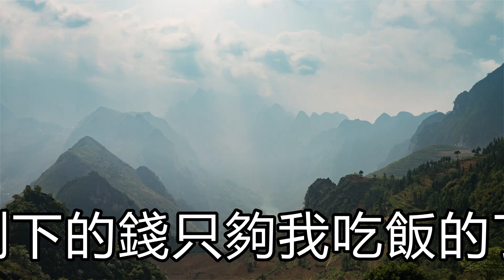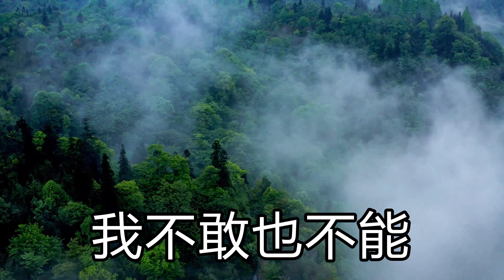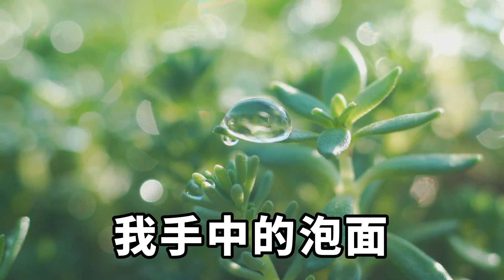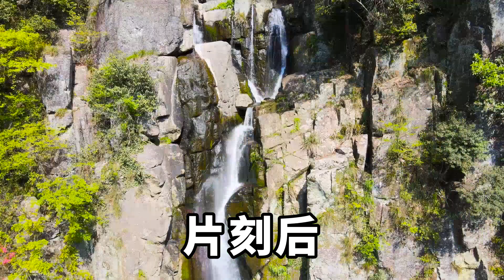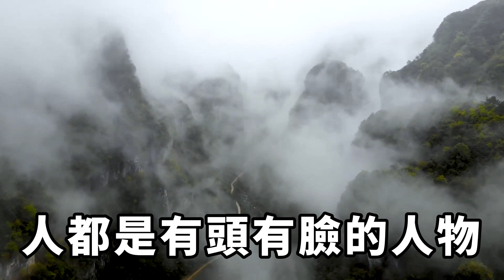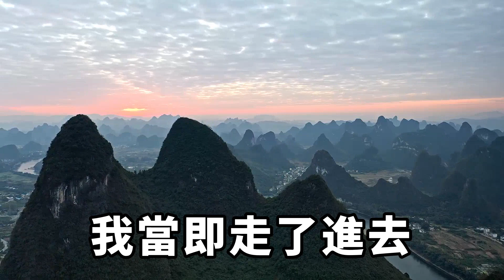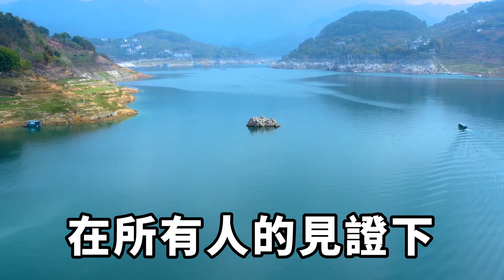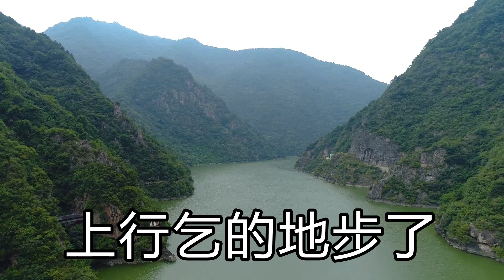好朋友勾搭到上司後，多番言語羞辱我，還設計陷害讓我背鍋，忍無可忍的我，一個操作讓她傻眼【淺談夕陽下】圍爐夜話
我有些興奮的看著手機，再過五分鐘我這個月的薪水就可以到賬了。 可過了許久，身旁的工友們早就收到了薪水，只有我還在眼巴巴的等著。 與我關係好的工友小聲提醒我道：最近我經常能看到沈沫沫是從經理的車上下來的。 你以後避著點她，我怕她給你穿小鞋。
【淺談夕陽下】圍爐夜話